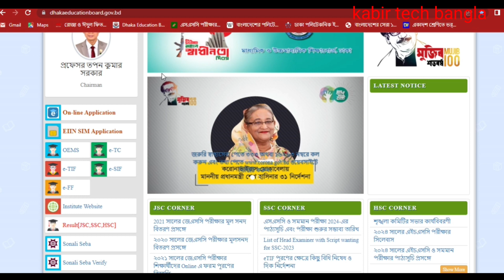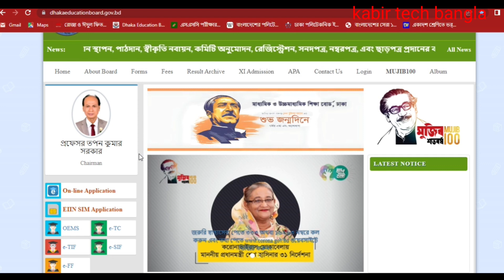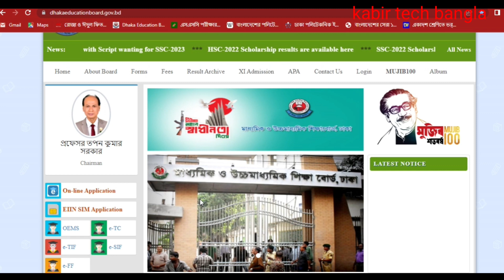এসএসসি ২০২৩ রেজাল্ট নিয়ে যত ভুয়া কথা || এসএসসি ২৩ রেজাল্ট আপডেট || ssc vocational 2023 result update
এসএসসি ২০২৩ পরীক্ষার রেজাল্ট আপডেট,  এসএসসি ২০২৩ ভোকেশনাল রেজাল্ট আপডেট,  এসএসসি ২০২৩,  ভোকেশনাল, ssc 2023 result update,  vocational ssc 2023 result update.